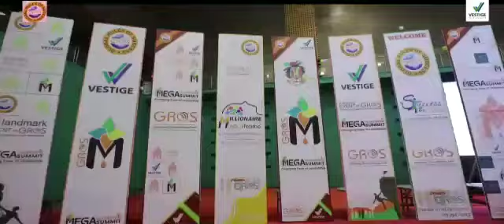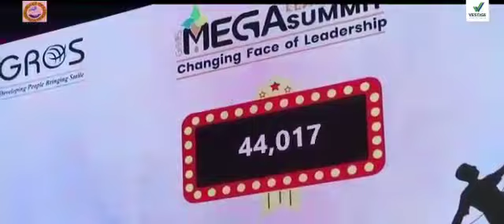Gros Mega Launch